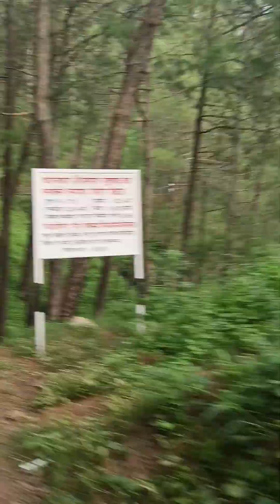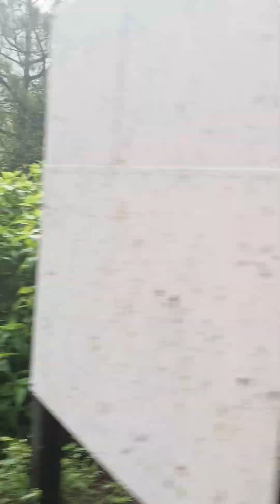January 13, 2023 KALKA TO SHIMLA FULL JOURNEY TOY 🚂🚂🚂🚂🚂🚂🚂🚂 TRAN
KALKA TO SHIMLA  12/12/2022